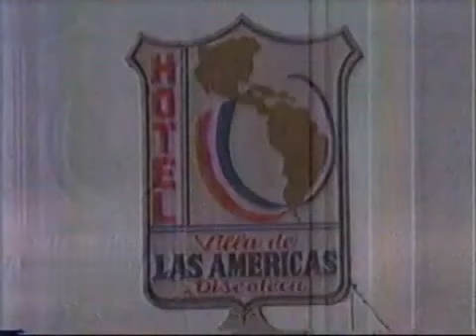Publicidad TV Dominicana: Bloque de Comerciales (1987)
Bloque de comerciales vistos en la TV Dominicana durante el año 1987.

En orden de aparición:

- Centro Financiero Banco Universal
- Perfilador de Persona
- Hotel Villa de las Américas
- Centro de Gomas Universal
- Bankcard del Banco Español
- Nelly Rent a Car
- Galvan's Sport Wear